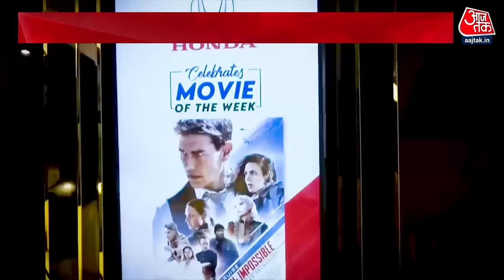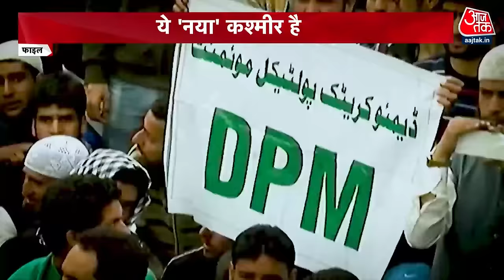Development of Jammu and Kashmir: कितना बदला '370 फ्री' कश्मीर? | Article 370 | PM Modi | Aaj Tak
मोदी सरकार के विकास का विज़न पिछले 4 साल से जम्मू-कश्मीर में नॉन-स्टॉप पहुंच रहा है. 370 से मुक्ति के बाद पिछले 4 साल में कितना बदल गया कश्मीर? देखिए ये रिपोर्ट.